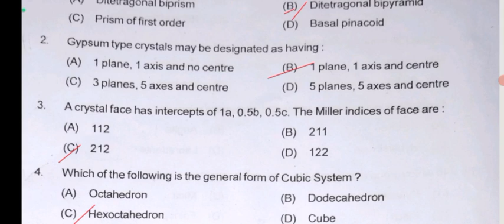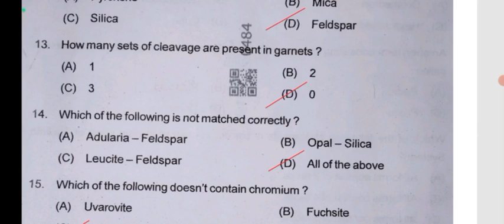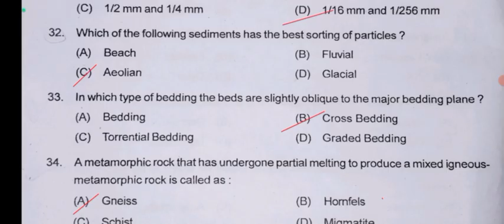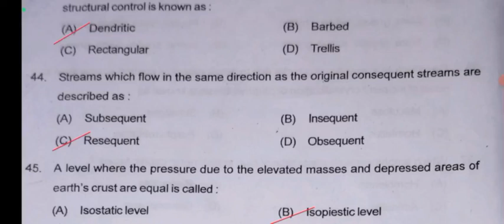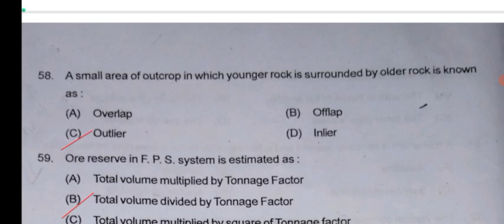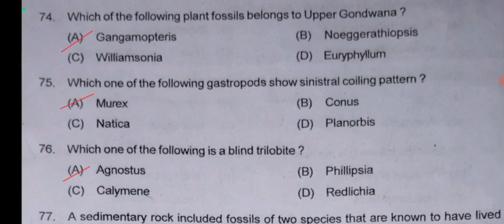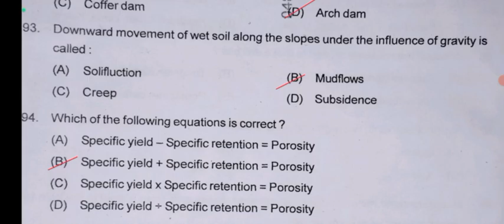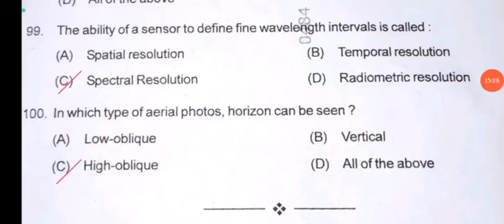CPET Geology Answer 2025//PG Entrance Geology Answer Key Discussion 2025 Odisha PG Entrance 2025cpet